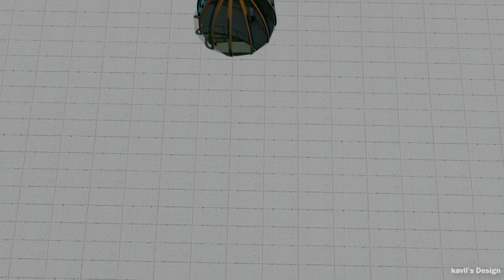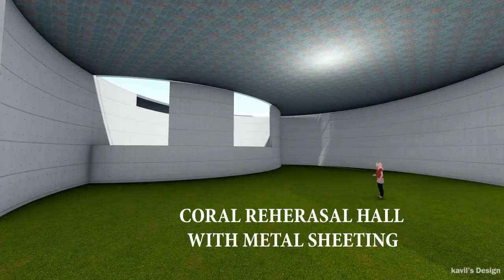B.ARCH THESIS - MUSIC ACADEMY AND PERFORMANCE CENTER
Music academy and performance center - Designed from the background sound named "Blue danube - johann strauss".

Firstly, I started the design process with a simple research topic in mind "music in architecture". And had a orchestral music in my mind It blossomed to various fringes such as
- Designing to the music
- Designing the components of music
I chose and studied the later in my dissertation research. Consequently, I studied the musical terms and graphed out the correlating concepts. It helped my with my thesis editing and the narrative for my design. I studied elements such as rhythm, harmony, interval, pitch and juxtapose. Likely so, I showed rhythm in the front elevation, Interval in the landscape area and juxtapose with the material of choral rehearsal.

Secondly, I also managed to create a mid to high volumes, one can experience this walking parallel to road in the waiting to courtyard section. Lastly, the internals being designed I also crafted the roof of performance hall which concurred with the design.